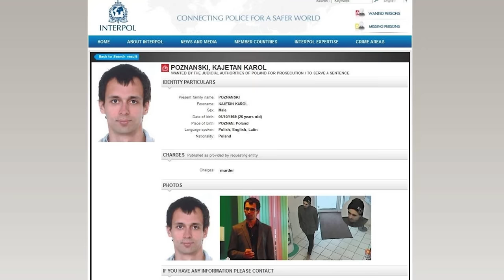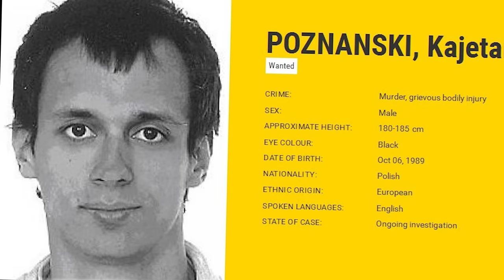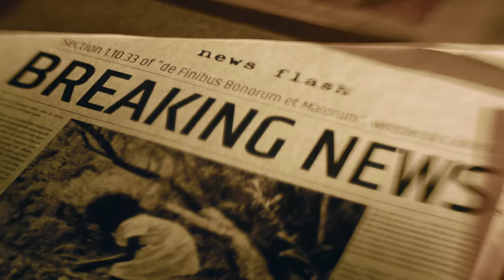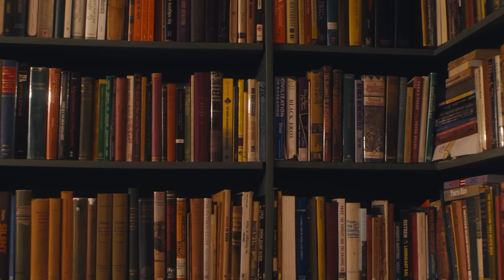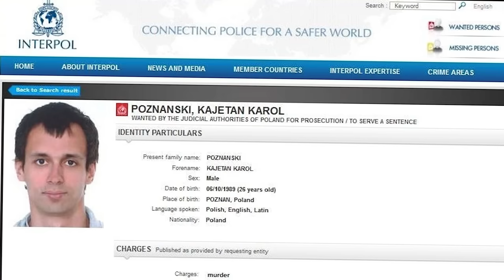KILLER Hacked Off Teacher's Head And Planned To EAT HER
In this true crime case we look at a man who was by all accounts a highly functioning member of society until slowly he began to take an interest in the macabre, specifically Hannibal Lecter and in doing so wanted to replicate his crimes and beliefs.